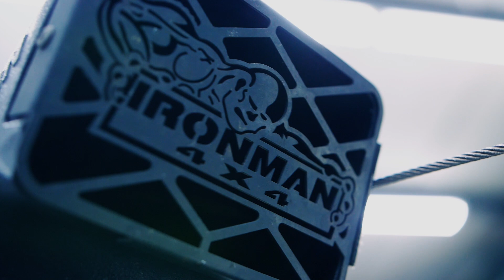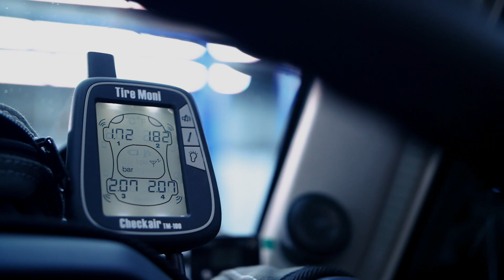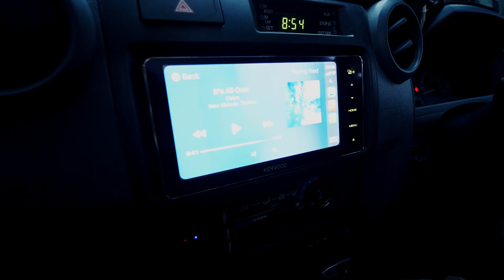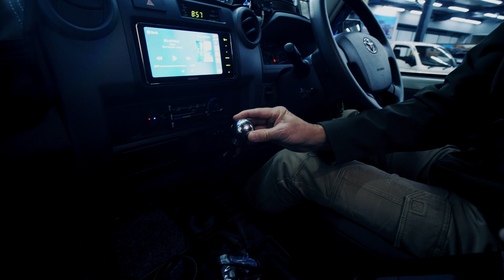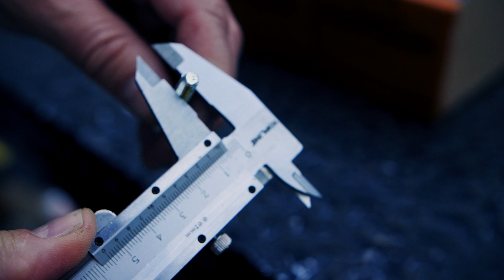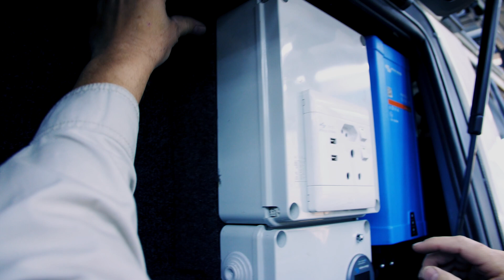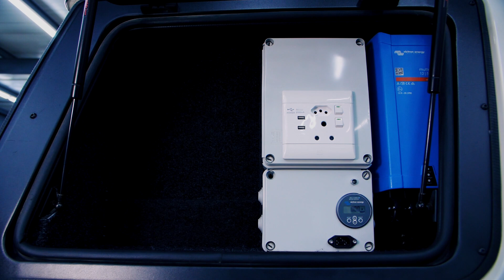Mic's Land Cruiser 76 Wagon - Tech Talk with Mic from Ironman 4x4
Here is the full rundown on Mic's Land Cruiser.
76 series station wagon.

Suspension, Wheels & Tyres:
Ironman 4x4 Performance Foam Cell Pro full Suspension Kit
A-Line Duke 17x9 Wheels
Cooper ST MAXX 285/70/17 Tyres

Exhaust System:
Ironman 4x4 3” Turbo back Free Flow Exhaust system featuring Taipan Vortex Muffler

Ironman 4x4 12 000 lb Monster Winch with a Synthetic Rope
Ironman 4x4 9-inch Meteor LED Driving lights
Ironman 4x4 AirForce Snorkel
Ironman 4x4 TRED Recovery Tracks
Ironman 4x4 Collapsable Shovel
Ironman 4x4 Canvas Seat Covers
Gobi-X Rear Bumper Tow Bar with single wheel carrier and double jerry can holders

Storage and Accomodation:
Ironman 4x4 65l Ice Cube Dual Door Fridge Freezer
Ironman 4x4 Fridge Slider
Frontrunner Full-length Roof Rack
Ironman 4x4 10Watt Work Lights on Roof Rack
Ironman 4x4 Luxury Roof Top Tent
Ironman 4x4 2,5 x 2,5 Eazy Out Awning
Alu-Cab 270-degree Awning
Frontrunner Lockable Rear Side Window Doors
Big Country 4x4 Rear Side Window Boxes
Caracal Canvas Dash Protector
Big Country 4x4 Roof Mounted Parcel Shelf
Big Country 4x4 Removable Cup Holders
Gobi-X Centre Console and lockable Safe
RAM Mount - Cell phone and iPad Mounts
Tire Moni Tyre Pressure and Temp Monitor
Cabin USB charging points

In-Car Entertainment:
Kenwood DDX919WSM Multi Media Head Unit
Focal Flax Evo 6.75” Split Front Door Speakers
Focal Flax Evo 6.75” Co-Ax Rear Door Speakers
Focal Flax Evo 10” Shallow Subwoofer in custom enclosure
Alpine MRV-70 5 channel Amplifier
Silent Coat Sound Deadening of the entire vehicle cabin

Battery Management:
Deltec 110Ah Deep Cycle Battery
Ironman 4x4 40AMP DC to DC Battery Charger
Victron Energy Multi + 500 Inverter Changer
Victron Energy BMV 712 Battery Monitor
Victron Energy MPPT 120 Solar controller

* Ironman 4x4 in Alberton supplies & fit all these products in our Fitment centre as well.